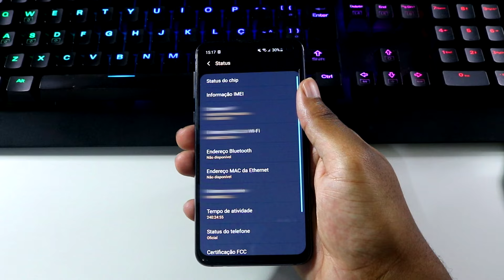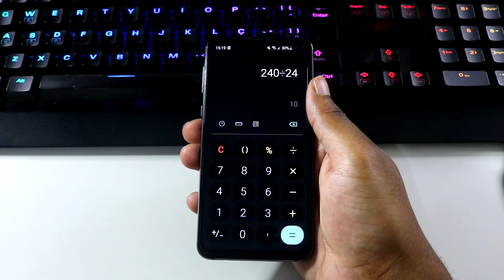CELULAR fica DESLIGANDO Sozinho do Nada - Resolvido! 2022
Solução Meu CELULAR fica DESLIGANDO Sozinho do Nada.

Por favor, marque a caixa do reCAPTCHA para prosseguir para a página de destino. Depois aguarde 9 segundos e clique em pular anuncio.